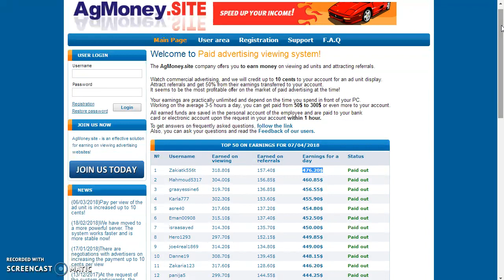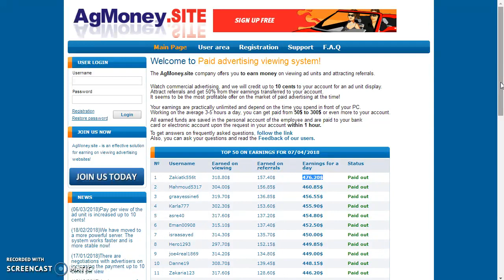What Is AgMoney.Site? Is AgMoney.Site a Scam or Legit!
Welcome to What Is AgMoney.Site as we explore also is AgMoney Site a PTC Fraud? Is Ag Money Site safe and paying out? This is a non-member review of AgMoney so you know it is unbiased.

This is a new PTC, paid to click, that started early in 2018. It is 10 cents per viewed ad where members earn 50% of their referrals work monies.

Average Earnings per day is $50/$300 and a staggering $4800 for 1000 ads a month! THEY ARE A TOTAL SCAM GUYS!!

The owners have thousands of these sites that are identical to each other. Unknown scammers have been operating online since 2014 and we know they hail from Russia.

Their site registration says they are from PANAMA but their IP tracks them all over the world. Hence, they are a Global Scam Network. No one has EVER BEEN PAID!!

The minimum cash out is $150 where members can apply. Application will be returned saying you have to wait months on your money. The other option only takes about five minutes and will cost you $10 - just another way to cheat you.

If you pay, they will ask for 40 new signs ups. You will have to have these or you buy them for a further $9!!

The application process is restarted once you pay. There is no way any legit site would ask for money to release earnings and a sure sign something is not right.

Here are a list of their new sites for 2018 into 2019!

They will steal your personal info so please ring your bank and cancel your card if you gave over such details. Please do report if they scammed you below to help others learn as well. Also, comments likes and subscribes are always appreciated. Thank you for taking the time to check out my video on What Is AgMoney.Site!